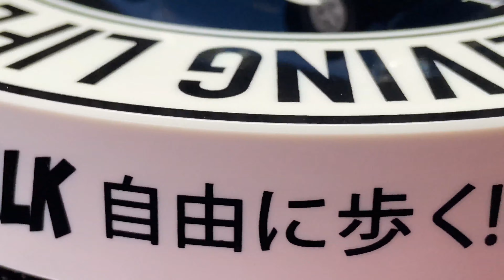1970 Datsun 240Z Blue Seattle 2014 Mecum Auctions Collector Series 2 Greenlight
Beats by: Puca Cerep - Сент Џулијанс - Касна перцепција
Video edit: Nikola Why Not
Models: Die Cast Club Kumanovo